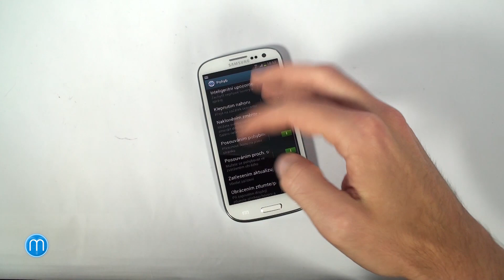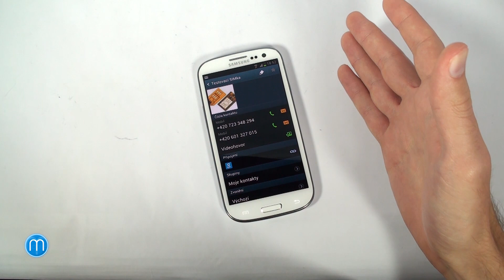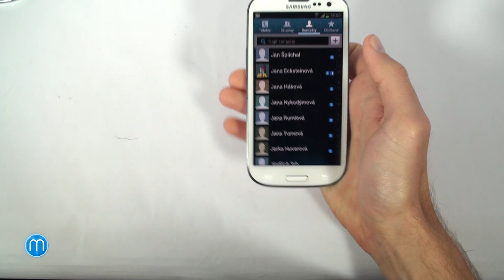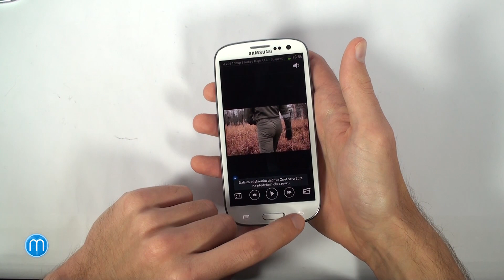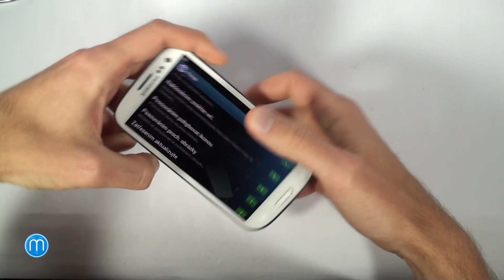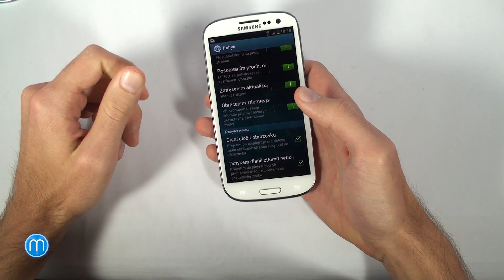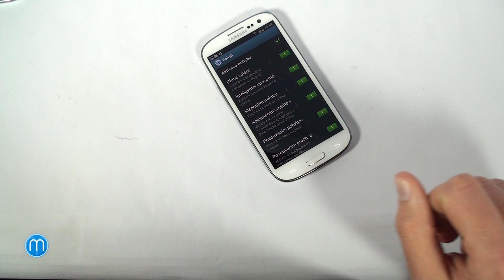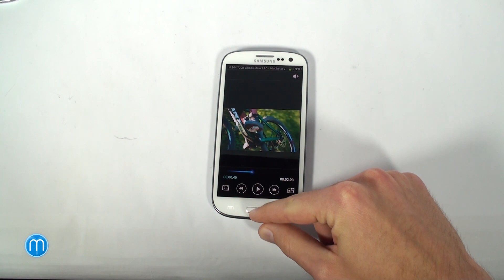Samsung Galaxy S III - pohybové ovládání a další funkce